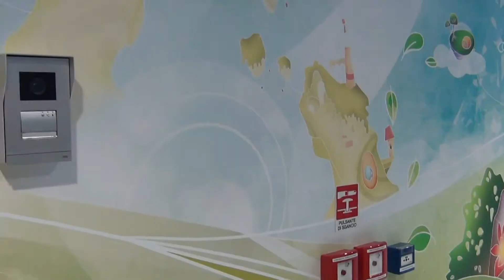Emanuele Monti a inaugurazione Pronto Soccorso Pediatrico Varese